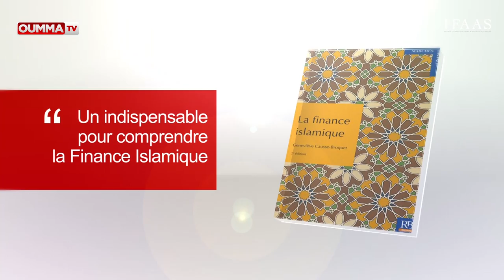La finance islamique est-elle une finance éthique ?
Finance & Ethique reçoit Geneviève Causse-Broquet, auteure du livre « La finance islamique » aux éditions Revue Banque, pour un entretien sur l’éthique proposée la religion musulmane dans l’univers de la finance. De l’ultra-libéralisme de la finance conventionnelle et de ses dérives, aux perspectives et limites du modèle islamique, voilà autant de sujets qui seront abordés avec l’invité. Geneviève Causse est professeur émérite à l’ESCP Europe et titulaire d’un doctorat en sciences de gestion. Elle a par ailleurs enseigné au sein d’universités de certains pays arabes.